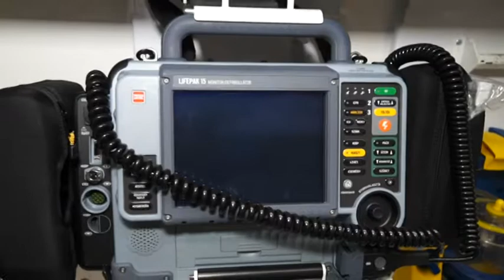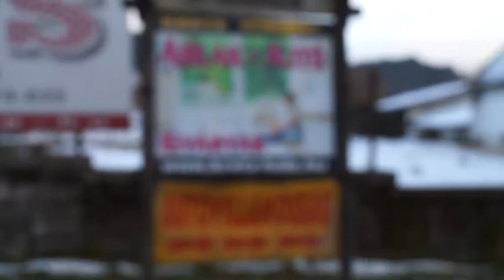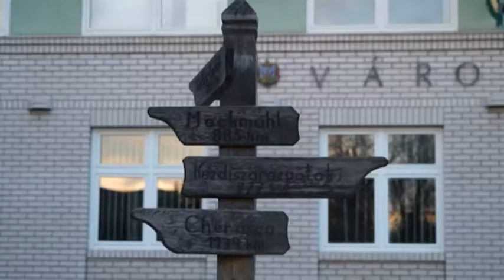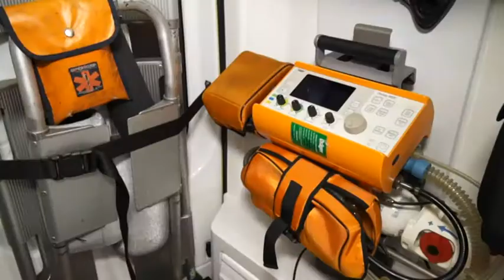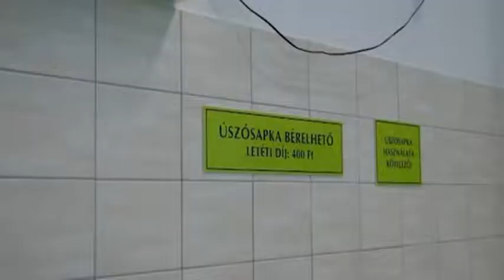Regionális Híradó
- Piliscsaba jövőbeni tervei
-  Új defibrillátor segíti a Mentőszolgálat életmentő és gyógyító munkáját Budaörsön
- Törökbálinton készül az olimpiára Cseh László